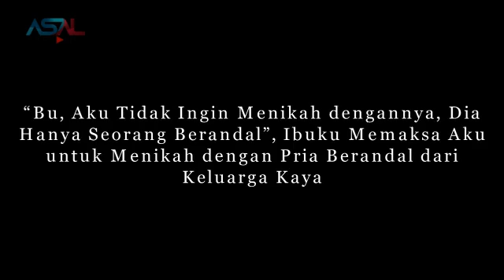Kisah Nyata Ibuku Memaksa Aku untuk Menikah dengan Pria Berandal, Tak Disangka Ternyata